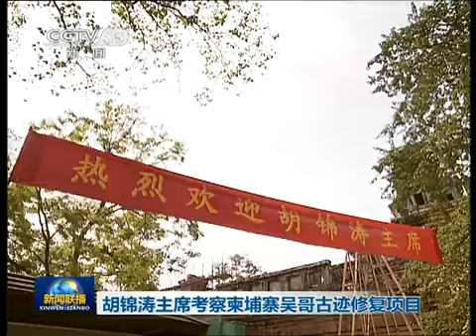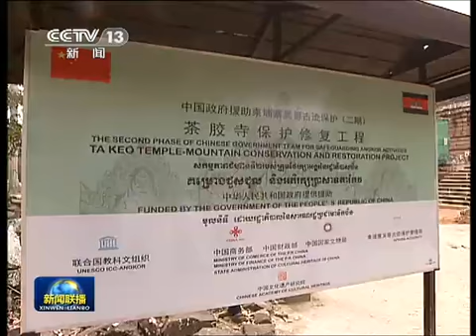新闻联播2012-04-02 胡锦涛考察柬埔寨吴哥古迹修复项目